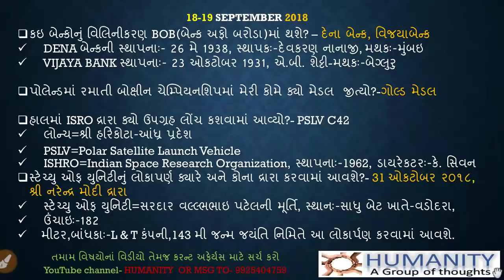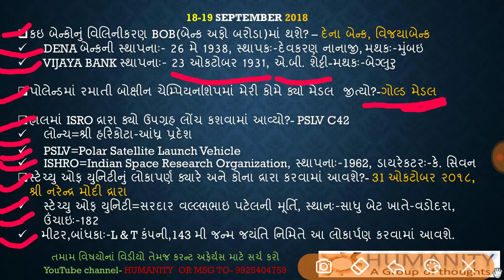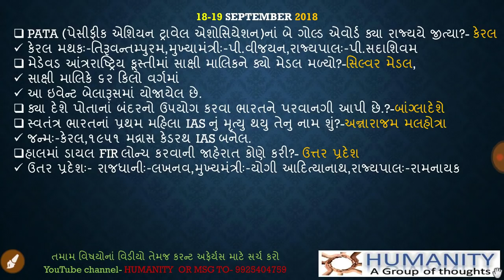Current affairs in gujarati 18-19 september 2018